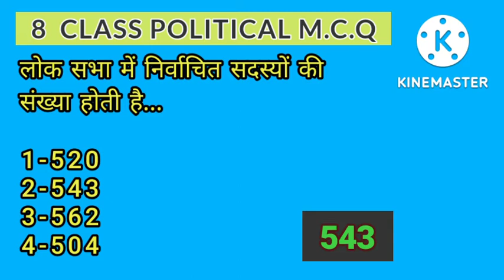8th class political science mcq 8thclasssocialscience (3)